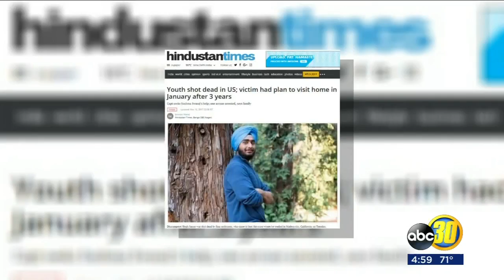Tackle Box homicide suspect arraigned on Fresno County charges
Athwal Singh appeared in Fresno County Superior Court, where his attorney entered a not guilty plea.